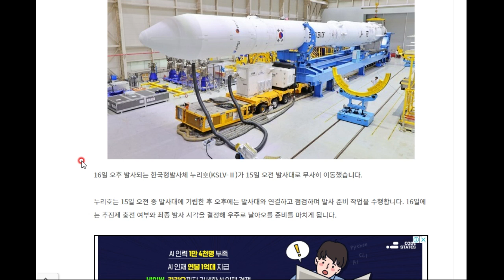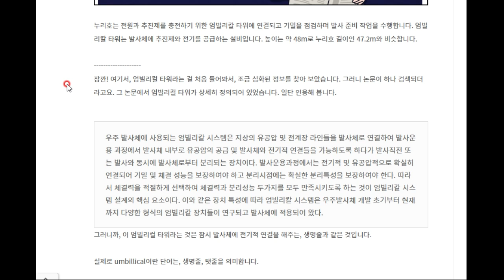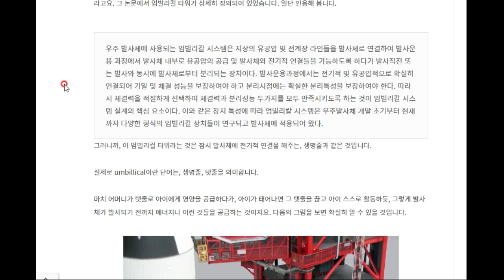누리호 발사D-1, 엄빌리컬 타워란 무엇인가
문득 기사를 보다가 궁금해져서 찾아봤네요!!